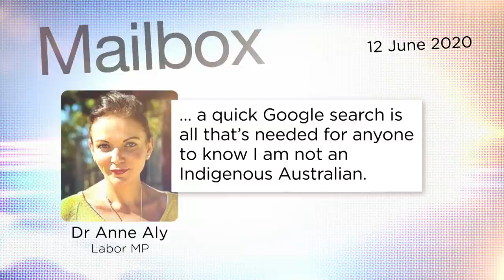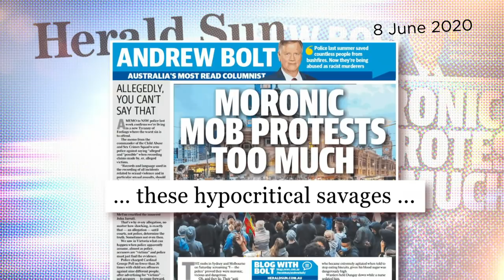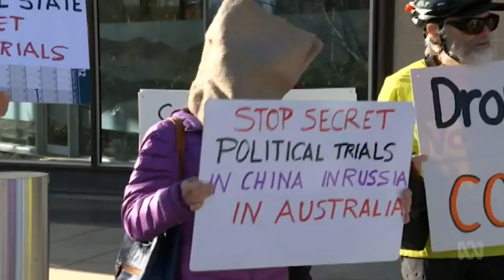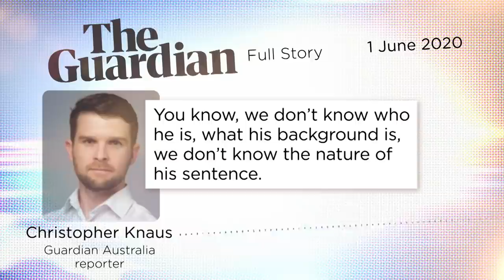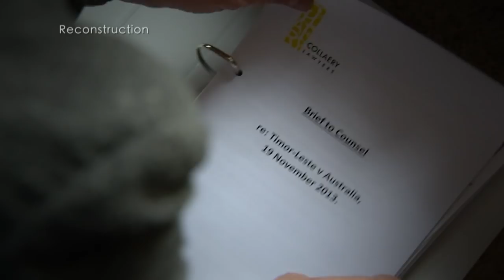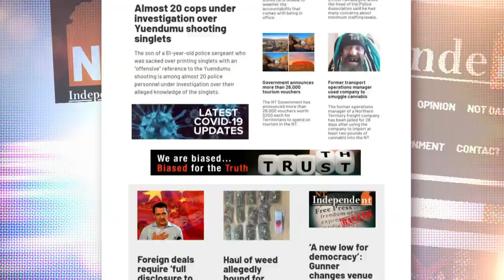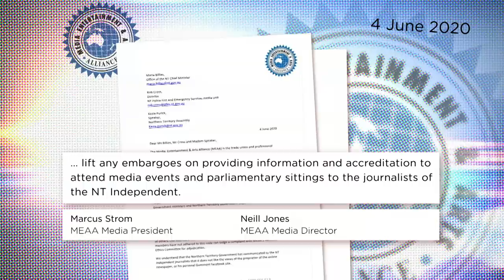Bernard Collaery, Witness K and the trial the media can't cover | Media Watch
Our exclusive interview with former ACT attorney-general lawyer Bernard Collaery who’s at the centre of a secret trial the media can’t cover.

Plus:

Racial slurs, ugly mistakes and whitewashed panels. Reporting of BLM protests exposes a lack of diverse voices in the Australian media.

And the NT government bans news website NT Independent because of an anti-ALP Facebook page run by its owner.